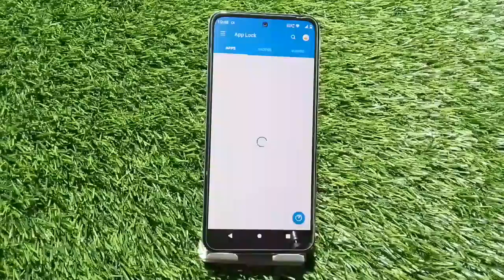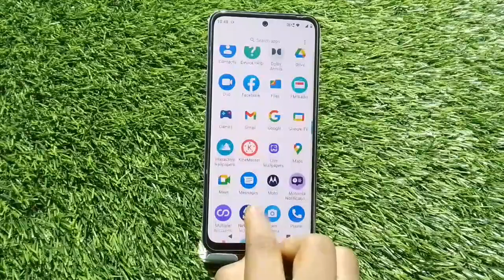Apps Lock In Moto G62, How To Set Apps Lock In Moto G62, Applock Setup Kaise Karen,Moto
Apps Lock In Moto G62, How To Set Apps Lock In Moto G62, Applock Setup Kaise Karen,Moto G62apps Lock Kaise Lagaen,

Appslock Moto G62